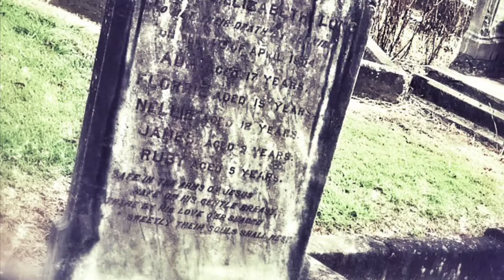Next Paranormal Investigation Date Confirmed.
Trailer made using iMovie templates
Photographs by Andrea McLaren